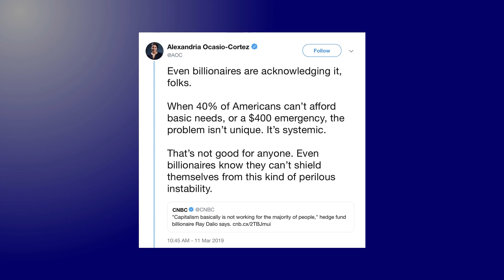Alexandria Ocasio-Cortez gets it wrong... AGAIN!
Alexandria Ocasio-Cortez gets it wrong.  She tweeted that 40% of Americans can't afford basic needs.  Once again, she twists the facts... or simply doesn't understand them.  AOC quoted a Federal Reserve study and totally botched the results, and, of course, tweeted about them.

Welcome to Bobby Eberle's channel and the home of the 13-Minute News Hour.  The show contains a combination of news, culture, tech, and movies... all the things that interest Bobby and hopefully interest you as well. Bobby's experiences in politics, engineering, and sports help form the content and his perspective.